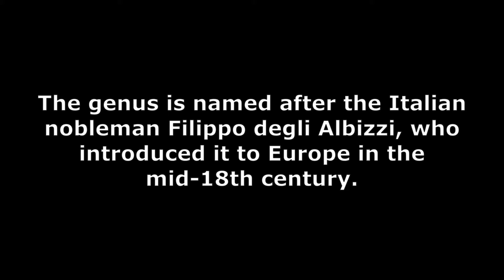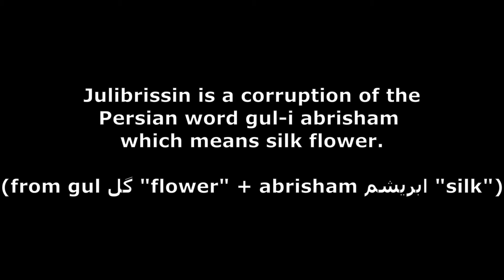Albizia Julibrissin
The land on which this video was made is part of the traditional territory of the ᏣᎳᎩ Tsalagi/Cherokee, specifically ᏖᎵᏉ Talikwa.